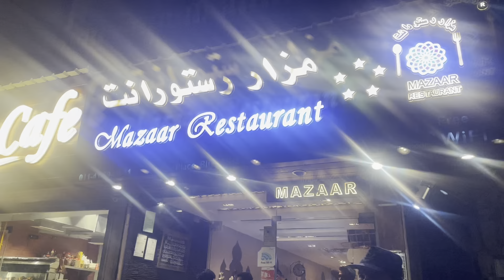Afghani food in Delhi